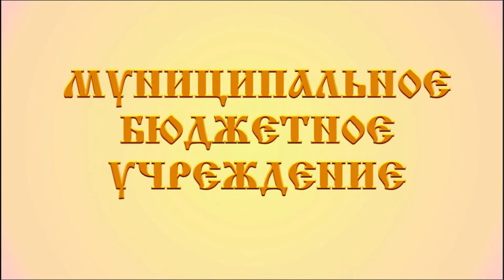ДЕНЬ РОССИИ стих ЗН Александрова Родина читает Дмитриева Ульяна